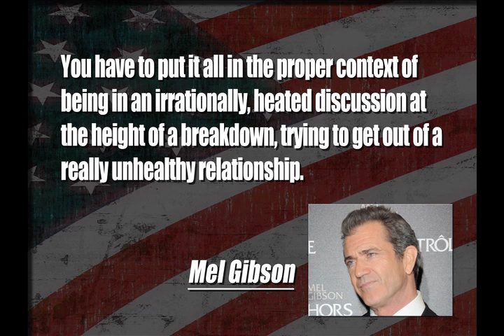Mel Gibson Breaks Silence in Deadline Interview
Mel Gibson breaks his silence since the leaked tapes controversy in an interview with Deadline. Mel Gibson claims in the interview that Oksana Grigorivea edited the leaked tapes.